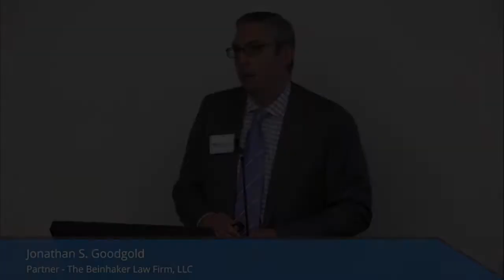Practice Tips & Pointers When Determining Assets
What is collection law? Is it the most important area of law that affects businesses? Despite chuckles from most attorneys and anyone else reading this description, one can make a cogent argument that this rhetorical question needs to be answered in the affirmative. This seminar will outline collection practice in general and the various issues facing collection law practitioners as well as discuss the myriad of ethical issues and entanglements that could ensnare even the most seasoned practitioner. What Rules of Professional Conduct (RPCs) apply to collection law and collection law practitioners? When does the Fair Debt Collection Practices Act (FDCPA) apply? When is a “debt” really a debt? When is a “debt collector” really a debt collector? The definitions in the FDCPA may surprise you.

Want to join Lawline?

New courses added weekly!